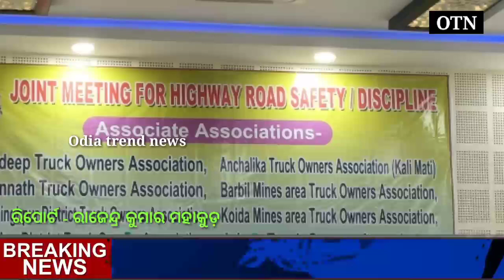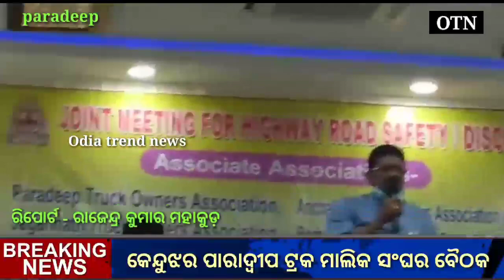paradeep re track malika sangha meeting